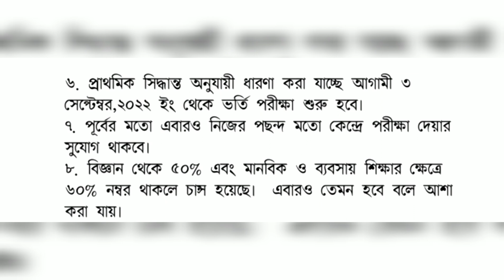গুচ্ছের সর্বশেষ আপডেট ২০২১-২২ / gst admission update 2021-22 / gst update 2021-22